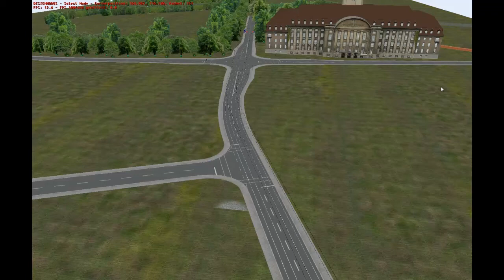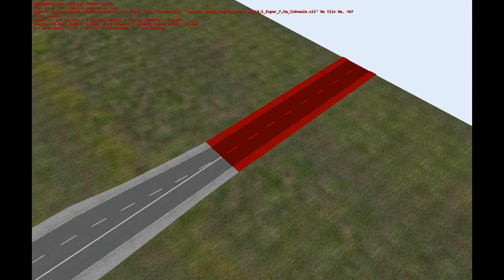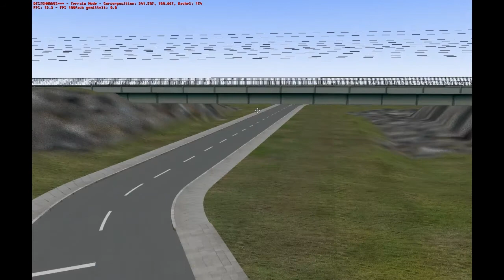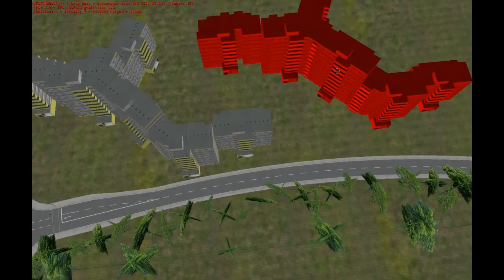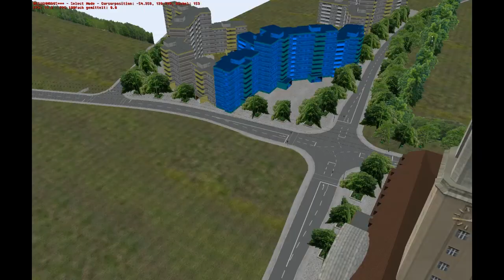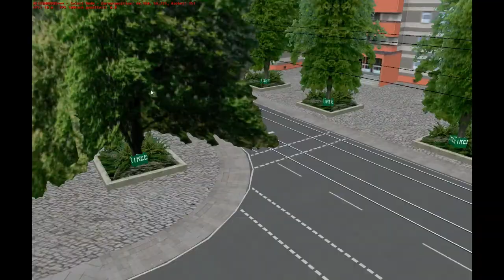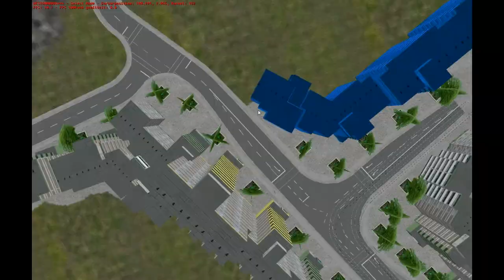Let's Show Omsi Map #011 Timelapse vom Streckenbau (Teil 1)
Servus liebe Omsi Fans,
ich habe mir gedacht, das ich den letzten Bauabschnitt der Linie 122 im Timelapse präsentiere.
Daher kann ich nicht sagen, wann immer neue Folgen kommen.